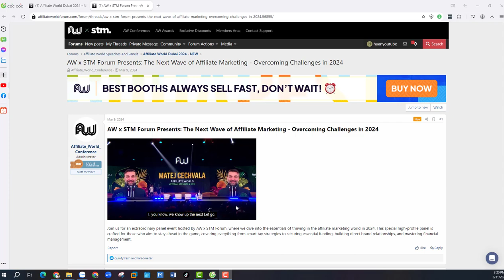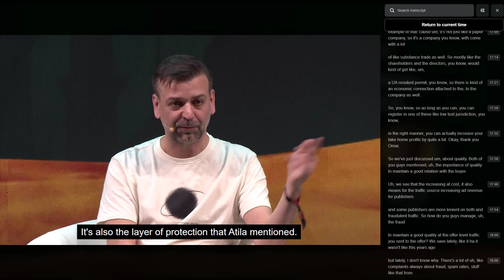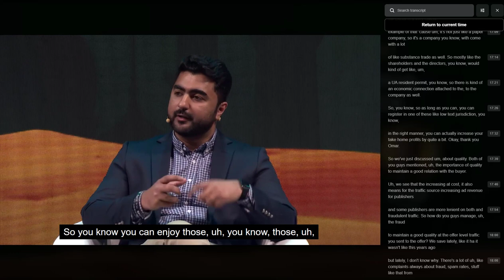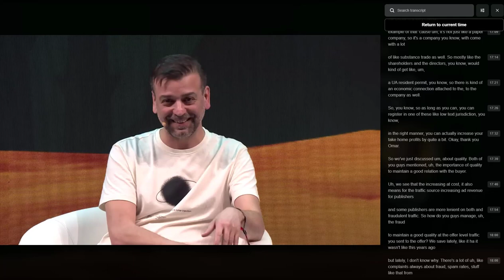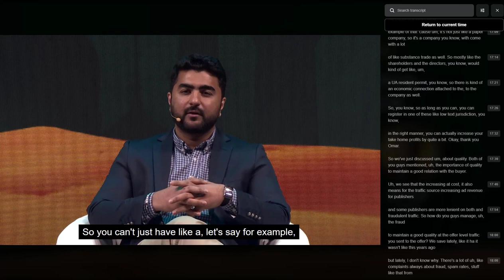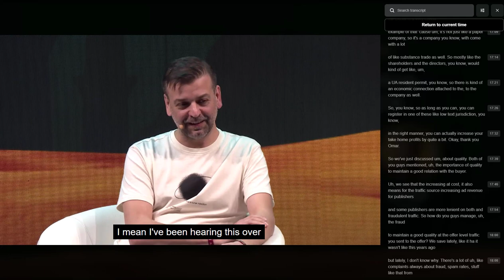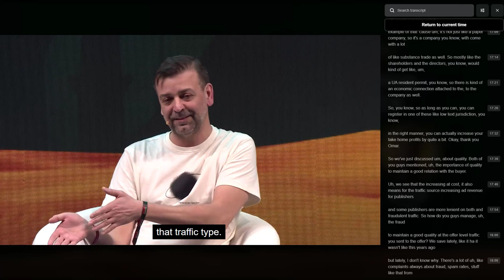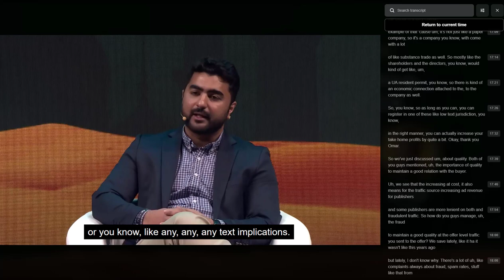The Next Wave of Affiliate Marketing Overcoming Challenges in 2024